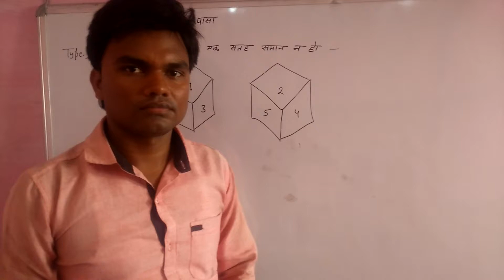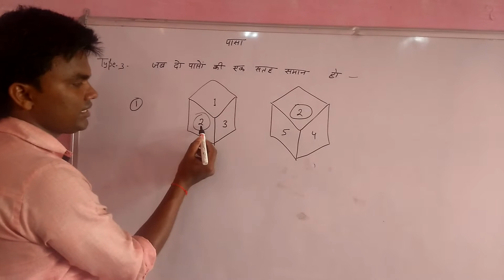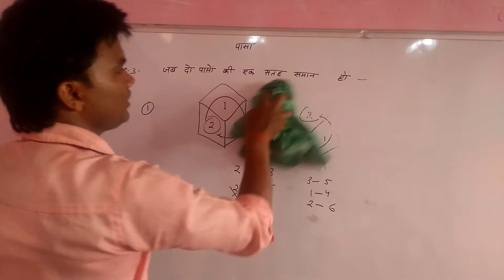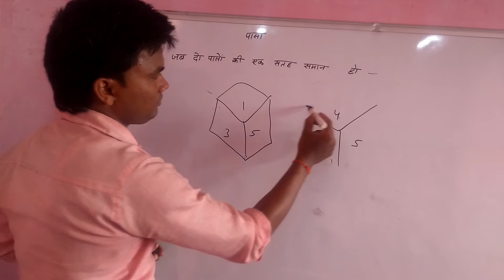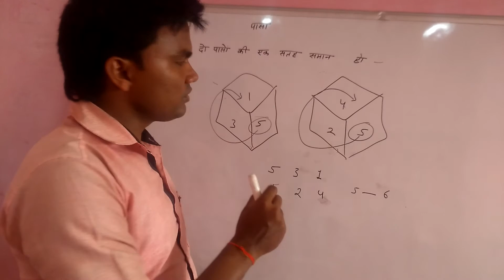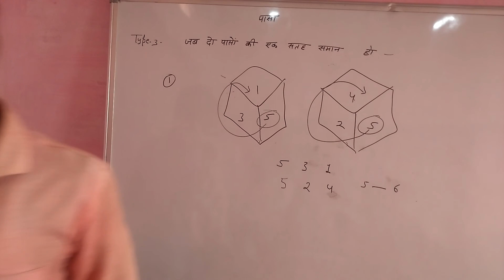PASA Hindi me part -3